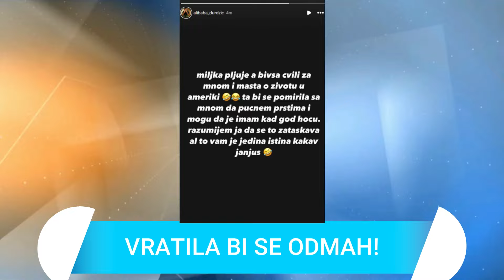ANELI HOĆE DA SE POMIRI SA ASMINOM! Mašta o životu u Americi, čeka se samo njegov POTEZ!